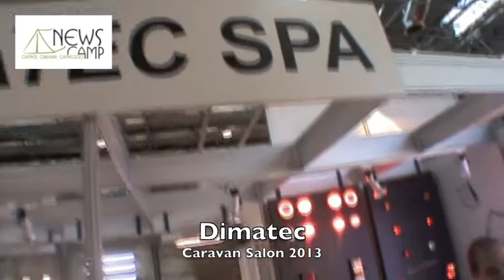Dimatec Caravan Salon 2013